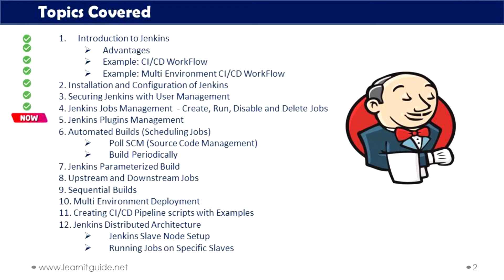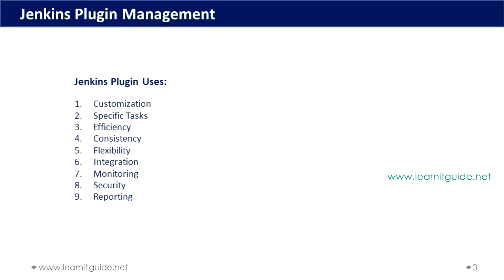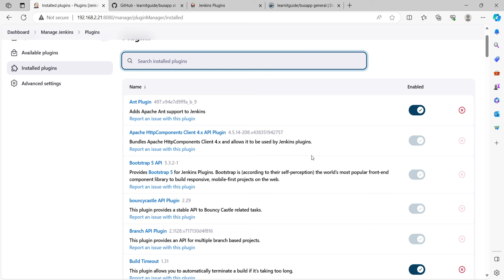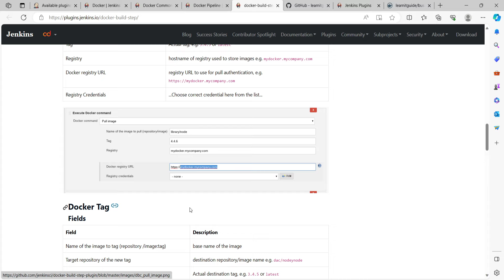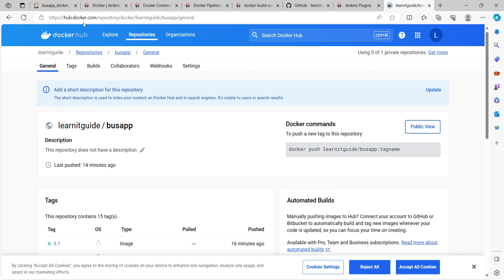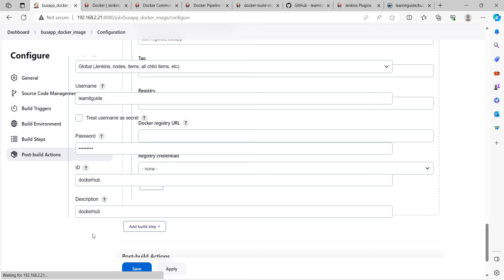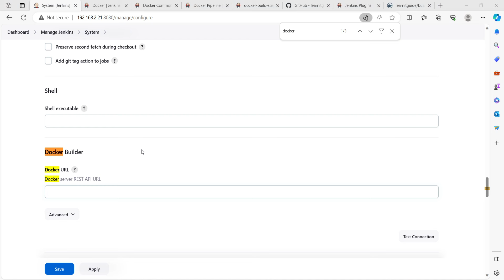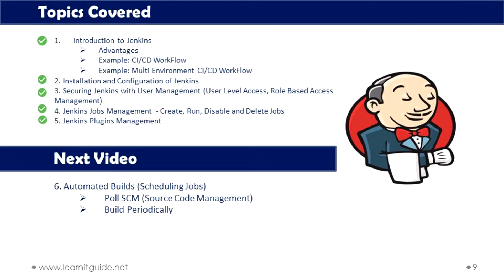Jenkins Plugin Management Tutorial in Tamil | Jenkins Tutorial #5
This video will help you to understand everything about Jenkins Plugins in Tamil.

Topics Covered:
1. What is Jenkins Plugins?
2. Jenkins plugins Uses?
3. Examples of Jenkins Plugins
4. How to Choose Right Jenkins Plugins?
5. How to Install Jenkins Plugins?
6. How to Manage Jenkins Plugins?
7. How to Update Jenkins Plugins?
8. How to Configure Jenkins Plugins?

It is a 5th Video from our Jenkins Tutorial Series in Tamil. If you are a beginner looking for Jenkins Tutorial in Tamil (Zero to Hero) and Want to learn Jenkins from Basics to Advanced, Go through our Playlist

Kubernetes Full Course for Beginners in Tamil | Kubernetes Tutorial for Beginners | Learn Kubernetes in 4 Hours

Git Full Course in Tamil - Git Tutorial for Beginners | Learn Git in 2 Hours | GitOps Tutorial